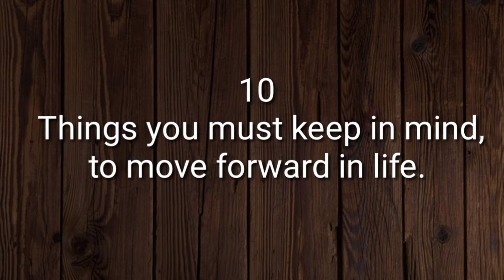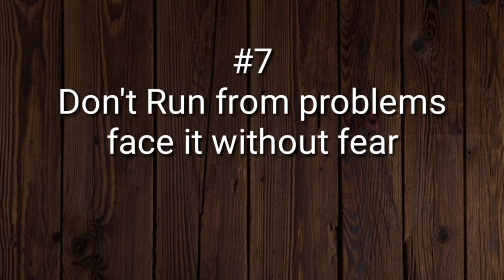Ten things you must keep in mind to move forward. Inspiring qutoes